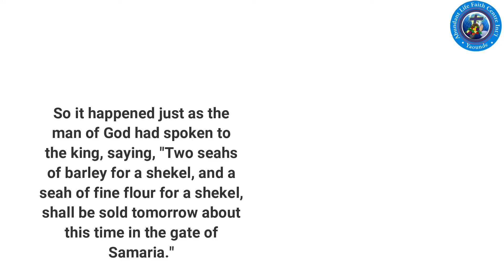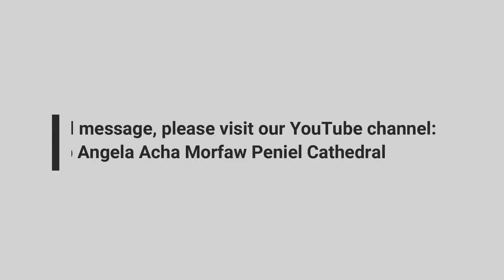A Preview of Thus Sayeth the LORD Part III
An extract of the message Thus Sayeth the LORD Part III